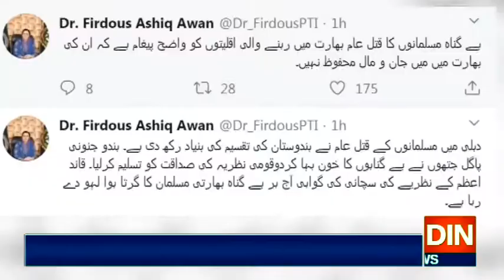مسلمانوں کےقتل عام نےبھارت کی تقسیم کی بنیادرکھ دی،فردوس عاشق اعوان